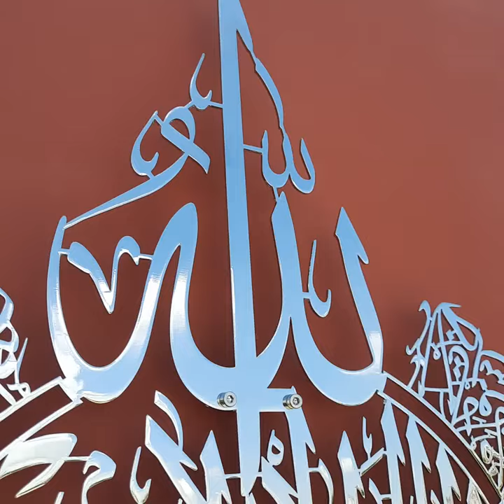Ayatul Kursi Shiny Silver Polished Metal Islamic Wall Art